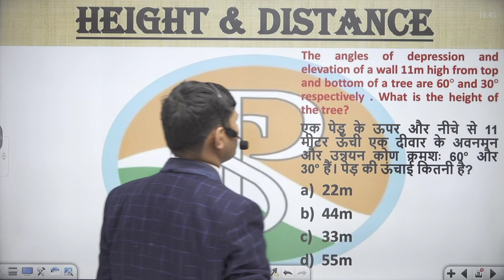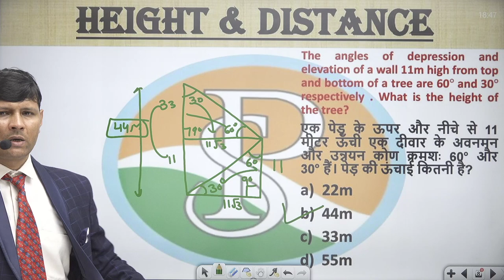The angles of depression and elevation of the top of a wall 11 m high from top and bottom of a tree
The angles of depression and elevation of the top of a wall 11 m high from top and bottom of a tree are 60° and 30° respectively. What is the height of the tree?
The angles of depression and elevation of a wall 11m high from top and bottom of a tree are 60° and 30° respectively . What is the height of the tree?
एक पेड़ के ऊपर और नीचे से 11 मीटर ऊँची एक दीवार के अवनमन और उन्नयन कोण क्रमशः 60° और 30° हैं। पेड़ की ऊंचाई कितनी है?
In this video, we have solved the question "The angles of depression of the top and the bottom of an 8 m tall building from the top of a multi-stored building are 30° and 45°, respectively. Find the height of the multi-stored building and the distance between the two buildings."

Theanglesofdepressionandelevationofthetopofawall11mhigh from top and bottom of a tree

heightanddistance r praveshsir pdf
relation between time and work
rs aggarwal heightanddistance
praveshsirclassnotesheightanddistance
praveshsirheightanddistance shorttricks
theightanddistance ksums
heightanddistance simplequestions
heightanddistance timeandworktricks
heightanddistance timeandworktrickspdf

trigonometry 2
trigonometry 2 work peregrine login
trigonometry2 work app
time 2 work nimbusheightanddistance
time 2 work employee app
part time work 2 days a weekheightanddistance
heightanddistance  calculator 2 weeks
heightanddistance  2iim
part time work 2022
2iim time and work
auspicious dates and heightanddistance  to start work 2023
heightanddistance  and logbook rule 2007
tnpsc group 2heightanddistance
full time work 36 hoursheightanddistance
full time work 32 hoursheightanddistance
shining time works 3dheightanddistance
shining time works 3d trainzheightanddistance
part time working 30 hoursheightanddistance
prime time 3 workbookheightanddistance
english time 3 workbookheightanddistance
time worksheet for grade 3heightanddistance
time and calendar worksheets for grade 3 pdf
time and calendar class 3 worksheetheightanddistance
how to workheightanddistance  out time and 3 quarters

6 hour work day jobs
praveshsirheightanddistance time work
praveshsirheightanddistance timeworkcalculator
praveshsirheightanddistance timeworkformula
praveshsirheightanddistance timeworkquestions
worktimesheet heightanddistance praveshsir
trigonometry timeworkproblemstricksheightanddistance
trigonometry questions heightanddistance